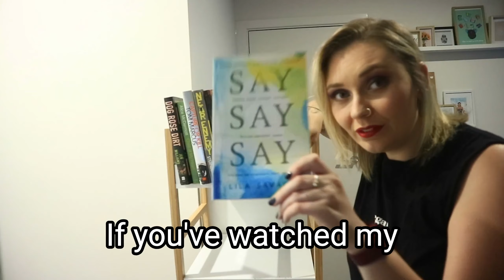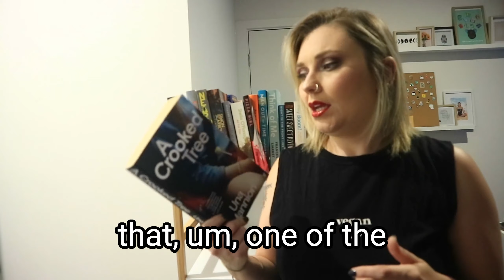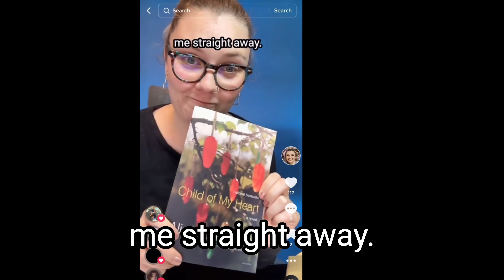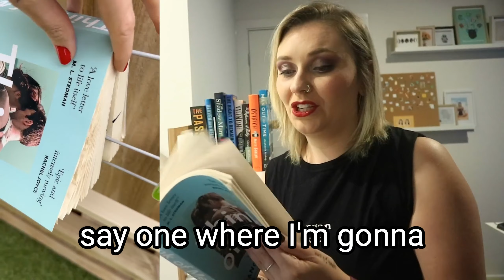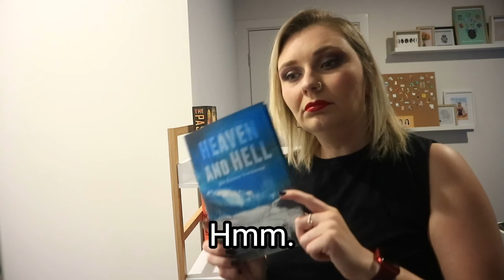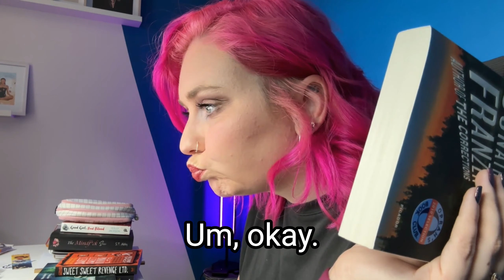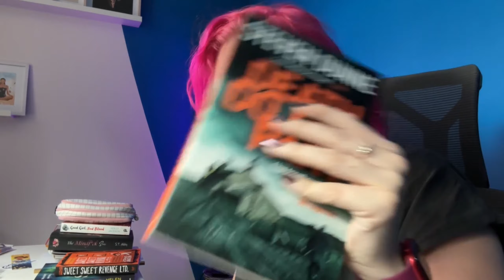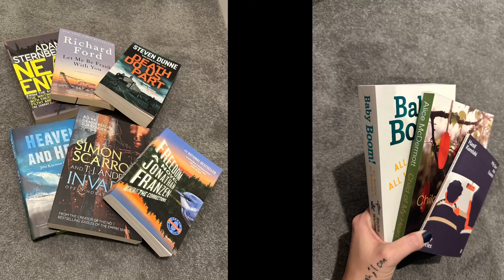I made an Advent Calendar 🎄 now I DE-HAULED 📚 OC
I used a mystery box from Book Grocer that had 25 books, my sister wrapped them all individually and I had fun (check out my TikTok for daily videos through December 2022). But now I reflect whether I'd actually read them or not.

Open captions in video.